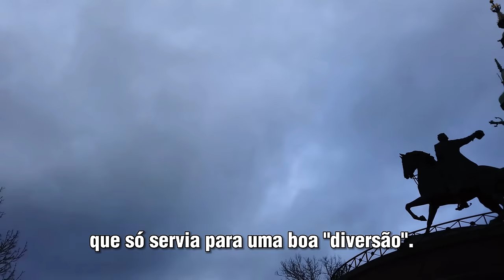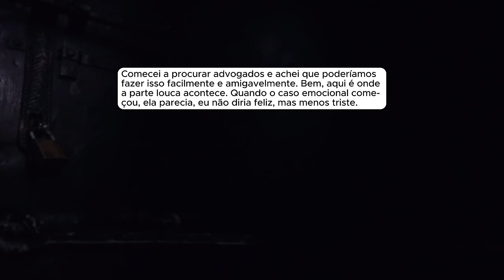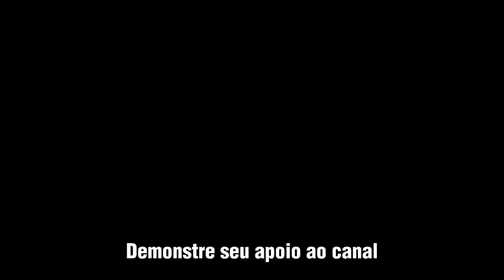🗿🍷Ela só queria "se divertir um pouco" e agora implora para que eu a perdoe.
Sobre o Nobre do Reddit:
Capítulos
00:00 - Introdução
00:42- História 1
19:38 - História 2